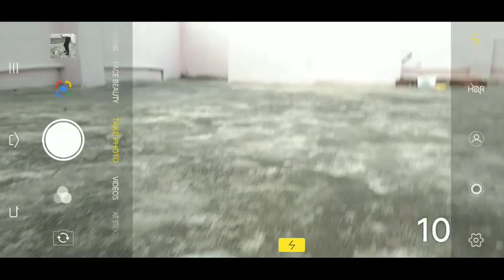Try viral photo hacks/ take photo in creative way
I hope you loved the video.😊😊😊